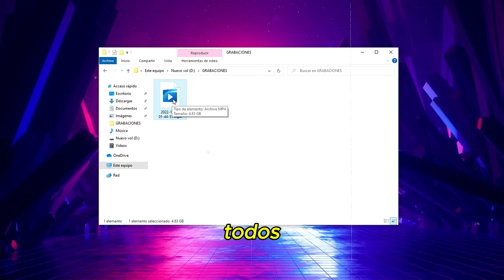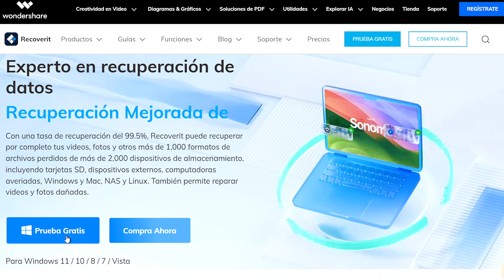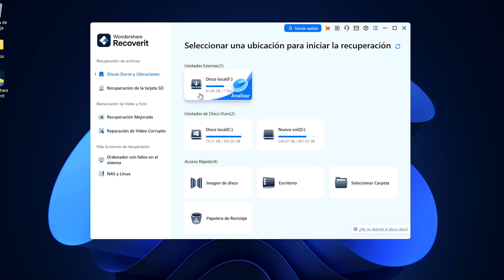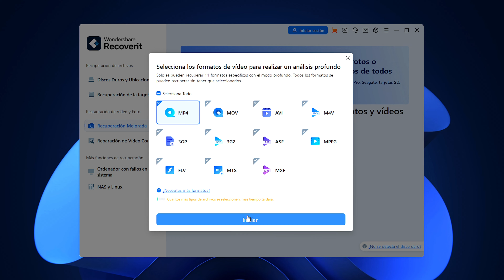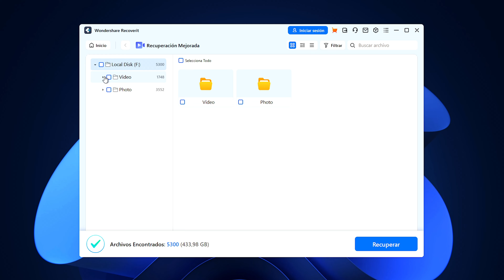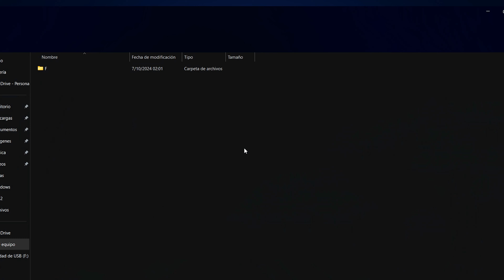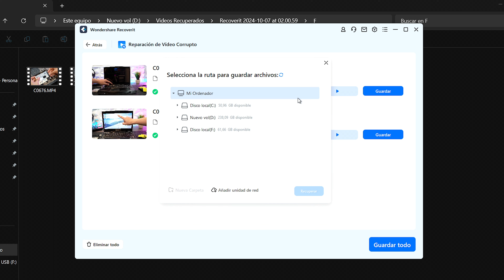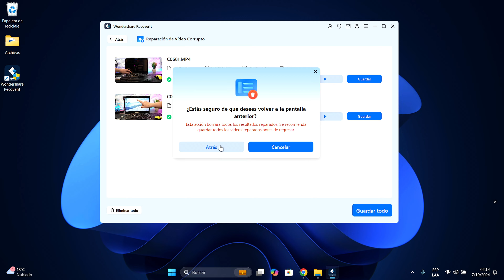Recupera tus Archivos Eliminados en Simples Clics 😱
En este video te explico paso a paso como puedes recuperar correctamente tus archivos eliminados o borrados accidentalmente ya sea de tu disco duro, memoria USB o de tu cámara. Te mostraré como puedes recuperar tus fotos o videos fácilmente en simples pasos gracias a una interesante herramienta, además te muestro como reparar videos corruptos o recuperados con errores.

CONTENIDO:
0:00 intro
1:08 descargar e instalar herramienta
1:22 interfaz y opciones de Wondershare Recoverit
2:35 eliminación y perdida de archivos
3:30 análisis profundo para recuperar archivos
4:40 búsqueda de archivos eliminados
5:39 vista previa de archivos borrados
6:17 como recuperar archivos eliminados
7:15 reparar video corruptos o dañados
9:10 conclusiones